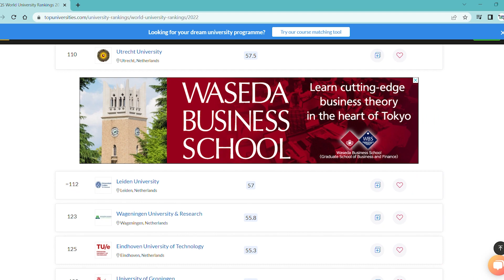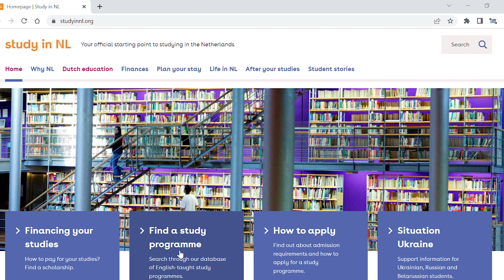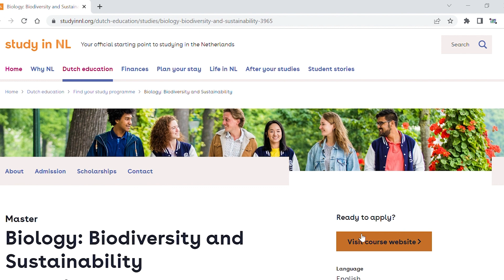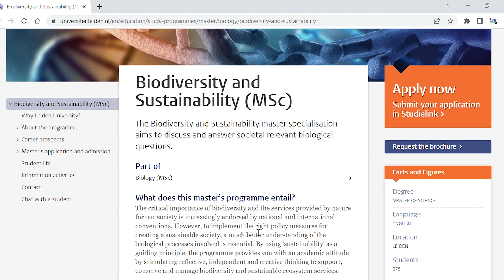HIGHER EDUCATION IN NETHERLANDS | How to choose right University and Masters[MS/MBA] course? [TAMIL]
This videos explains completely about Masters education in Netherlands.

Following topics were covered in detail.
Types of Masters courses
Types of Universities
Course fees
Things to keep in mind while choosing higher education
Costs of Living